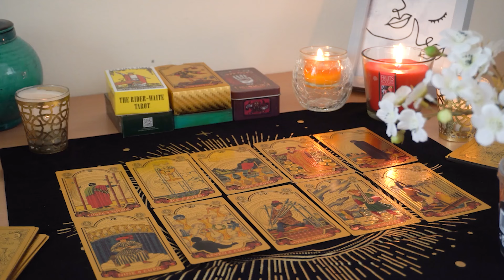PISCES💘 This Reading Got Spooky & Strange. But Awesome. Pisces Tarot Love Reading